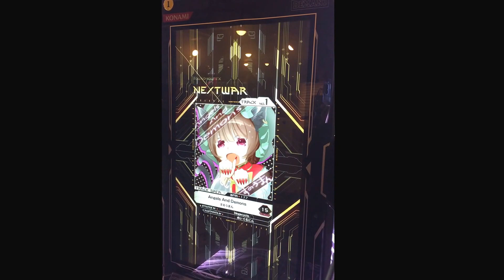[SDVX III] Angel and Demons (EXH)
15
4 Dec 2015 update